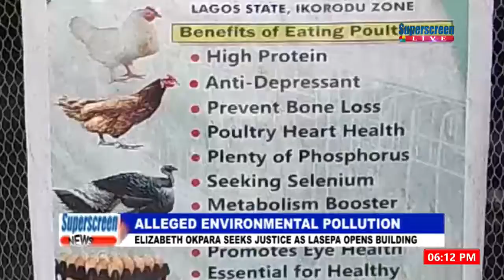SUPERSCREEN NEWS @ 6PM || Jan 18th '19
- Pres. Buhari fighting against opposition, not corruption - Atiku
- FG to creat 5 million jobs
- Group accuses Zimbabwean govt of violent crackdown